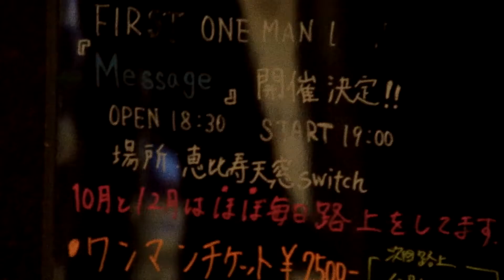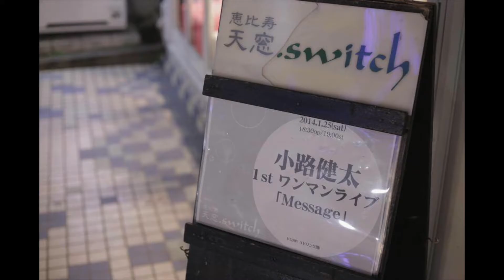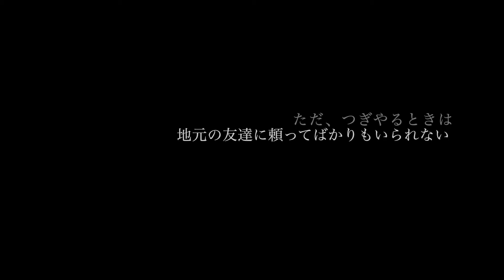小路 健太ワンマンライブ”THE OVER”トレイラー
HP